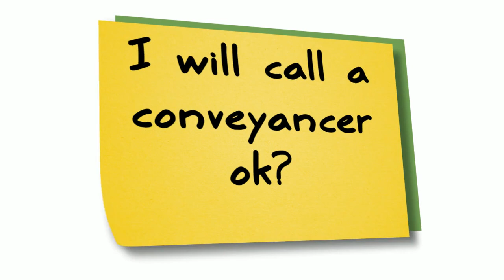Eastern Conveyancing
Advert for Eastern Conveyancing